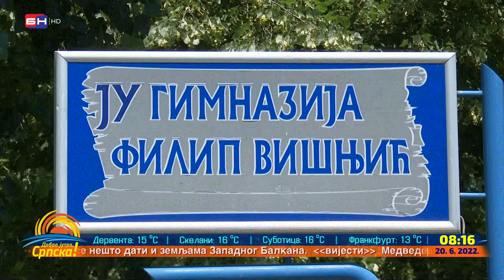Brojni uspjesi učenika bijeljinske Gimnazije "Filip Višnjić" (BN TV 2022) HD